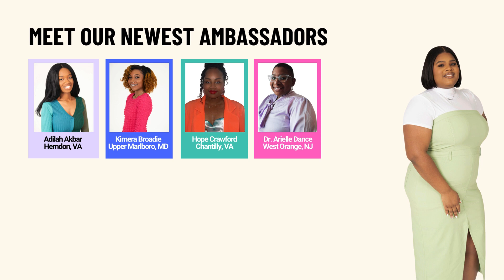Welcome 2024 Ambassadors!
Welcome to our 2024 Ambassadors!

We’re excited to introduce our Ambassadors for the 2024 term. We’re joined by women from various locations, and we’re eager to start working together.

Meet: @reineadilah @adore.adrienneee @drdancewrites, @mor_lissy @lilbit1717, @dechelaadoesitall, @derelynm, @hope_themrs @diamonds_womansbff, @imanimanilynn, @jmcfarlane89, @jessjayybee, @sweetiek19, @tswynne8, @_teextahj, @kaylaworkjohnson_endo, and @kimerayvonne. 🖤💛

Take a moment to congratulate these amazing endosistas.